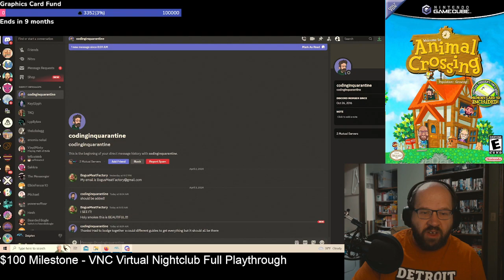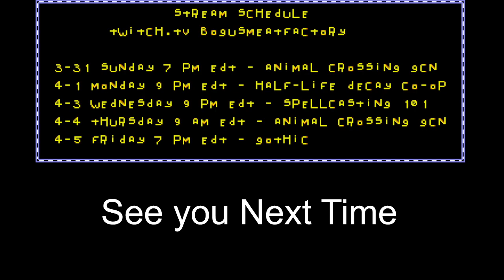Animal Crossing (Gamecube) - Day 4 - Rate the Villagers